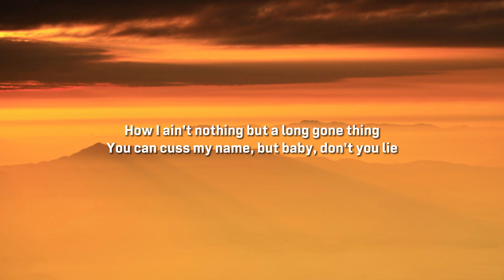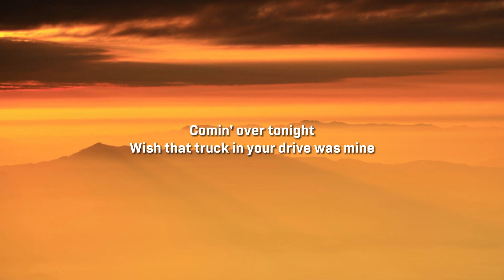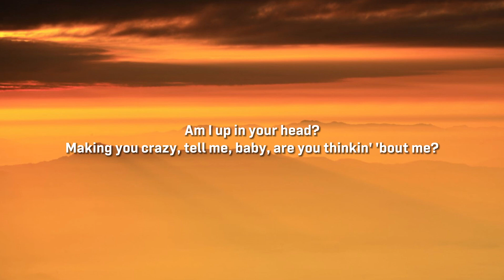Morgan Wallen - Thinkin’ Bout Me (Lyrics)